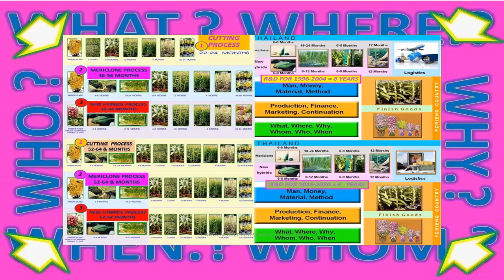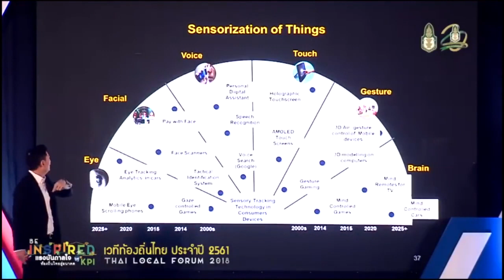MOVEMENT(BODY SESATION)+IOT(1900-1924)+SENSORIZATION OF THING TO MY DREAM WORKS